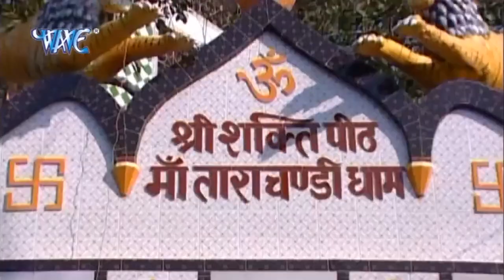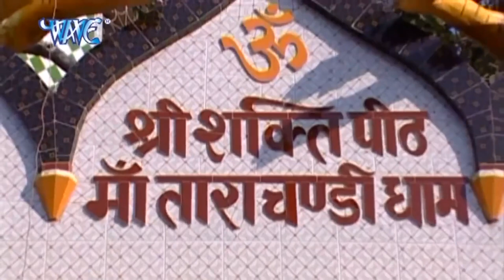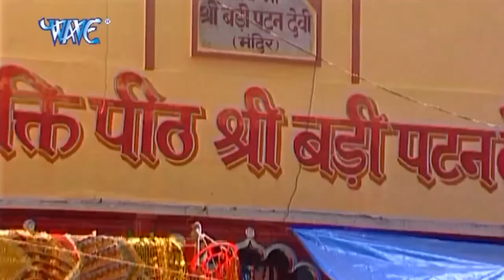Pawan Singh के एक से एक बढ़कर भोजपुरी देवी गीत | झुलेली झूलनवां हमार मईया |VIDEO JUKEBOX| Bhakti Song